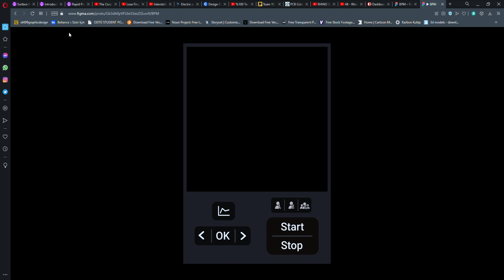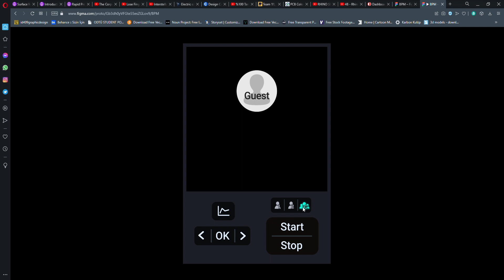BPM Final Jury